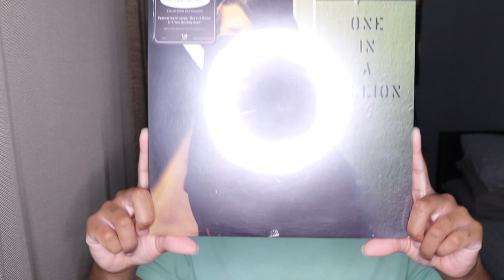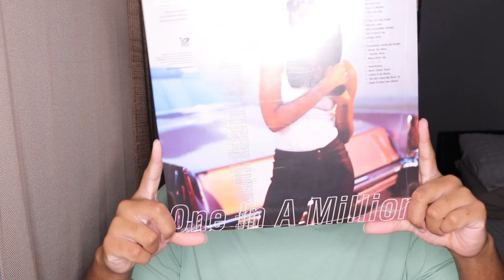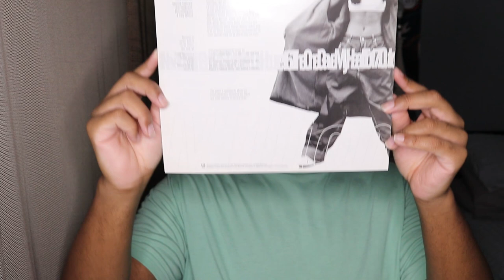Unboxing Aaliyah - One In A Million Vinyl (Target)